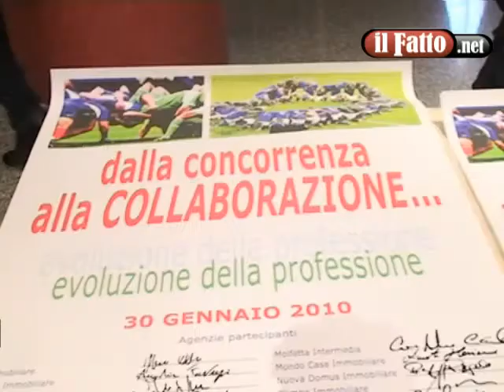MOLFETTA. Dalla concorenza alla collaborazione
Molfetta- "Dalla concorrenza alla collaborazione". E' questo il motto lanciato da Ilario Amato, agente immobiliare della Mondocasa che ha voluto riunire attorno ad un tavolo il 95% delle agenzie immobiliari cittadine.